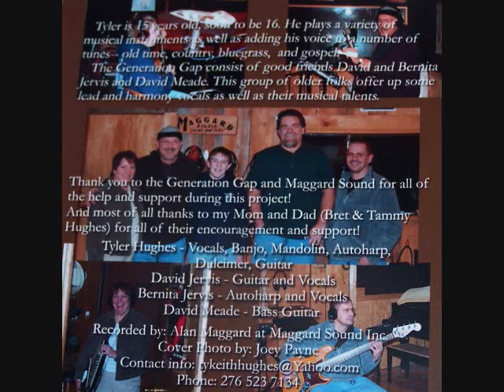Im just here to get my baby out of Jail -Tyler Hughes and the Generation Gap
Track 7 on the debut album of Tyler Hughes and the Generation Gap.